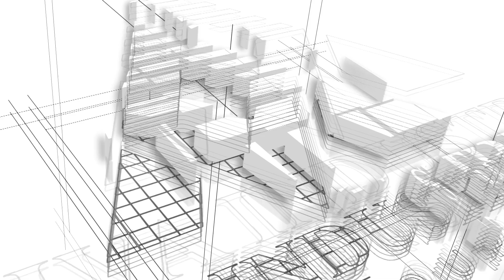Viva Industrial Group | All Site In One Frame | Industrial Shed | @ Indore Highway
PROJECT BY : VIVA INDUSTRIAL GROUP
Viva Industrial Park - 1
Viva Industrial Park - 2
Viva Industrial Hub

Film By  : HS INFOGRAPHICS
Location : 211, Kasturi Pride, Nr. Vishala Supreme, SP Ring Road, Nikol, Ahmedabad.